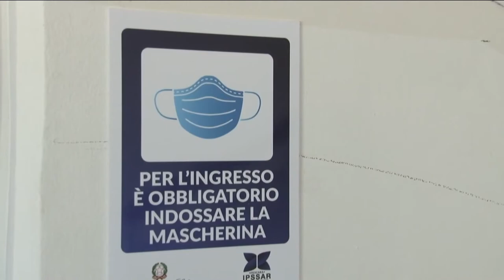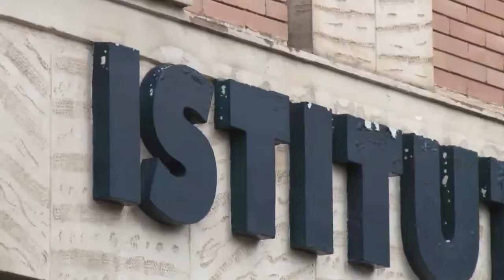Covid. 348 nuovi casi e 10 decessi: altre 3 vittime alla Rsa Don Orione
348 nuovi casi di Covid oggi in Abruzzo, quasi l'11% dei test. La maggior parte dei nuovi contagi si riferisce alla Provincia de L'Aquila. 10 decessi nelle ultime 24h, di cui tre si riferiscono alla Rsa Don Orione di Avezzano.